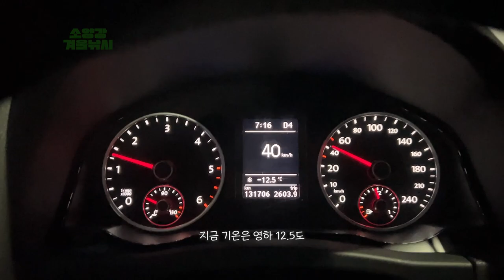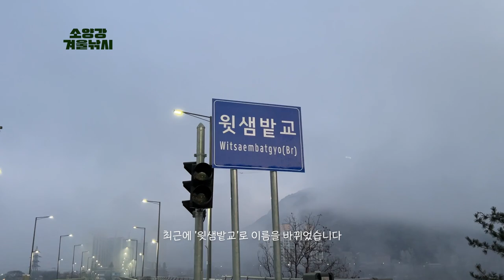[Flyflanet 282]소양강으로 겨울낚시!!!!!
[Flyflanet 282]소양강으로 겨울낚시하러 오세요!!!